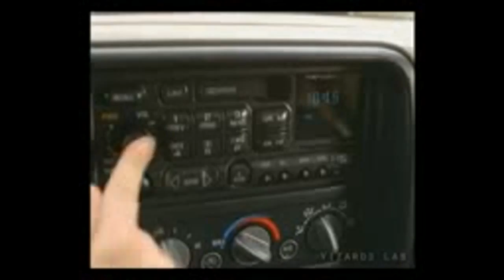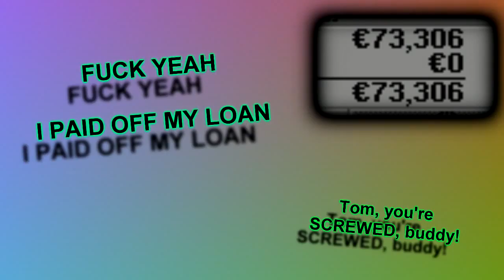My Edited Video